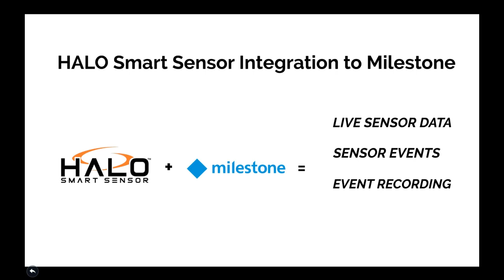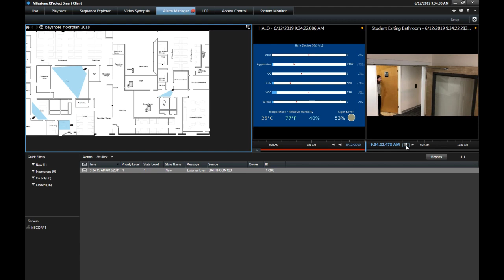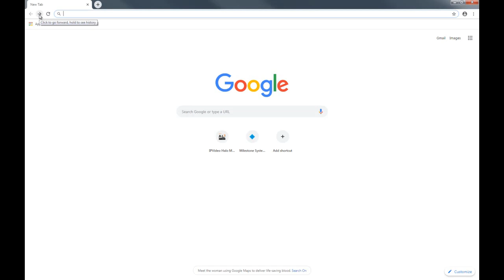HALO IOT Smart Sensor - Milestone Integration Overview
Easily integrate your HALO IOT Smart Sensor to Milestone VMS.